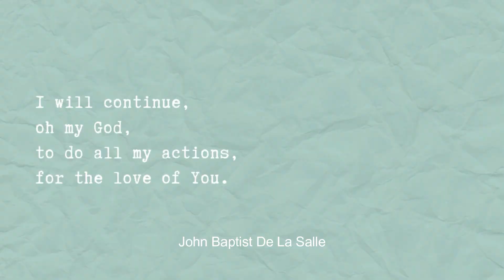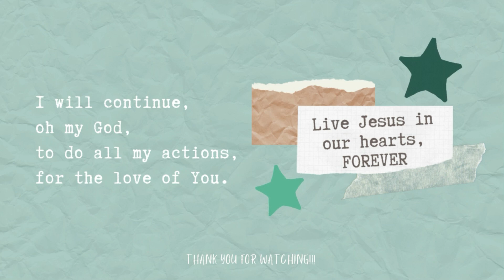Life of St. John Baptist De La Salle | Paint with Me!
Hi everyone, this is DrawLetterPaint introducing my new watercolor paint of St. John Baptist De La Salle, Patron of all teachers with the subtitle about his life and sacrifices.